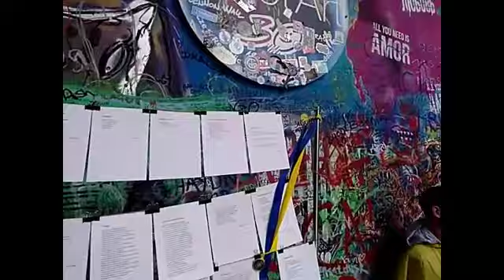Praha 05.2022_2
Praha
28-29/05/2022